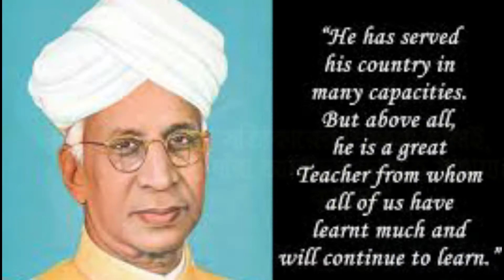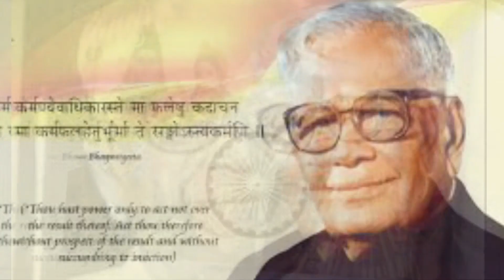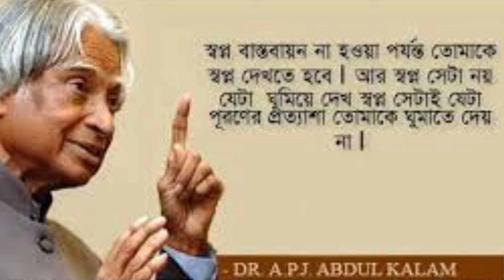1950 থেকে 2020 পর্যন্ত ভারতের রাষ্ট্রপতিগণ।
PRESIDENT'S OF INDIA